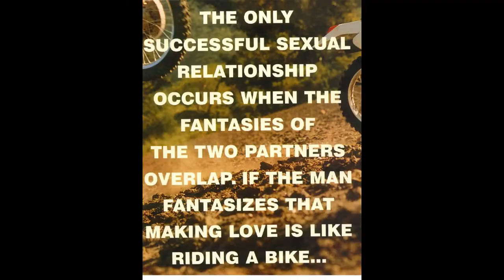2003 vintage A&F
Abercrombie & Fitch First Quarter 2011  Earnings Call. Statements from The Chairman of the board of directors & Chief Executive Officer Michael S Jeffries and Chief Financial Officer Jonathan Ramsden.